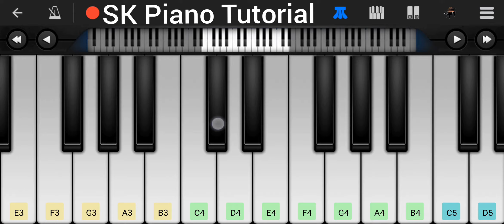Bilionera (from "Otilia") - Piano Tutorial